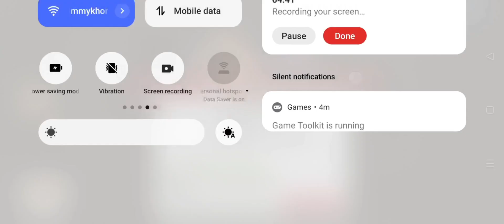Clan wars!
hi guys today i started clan wars!!